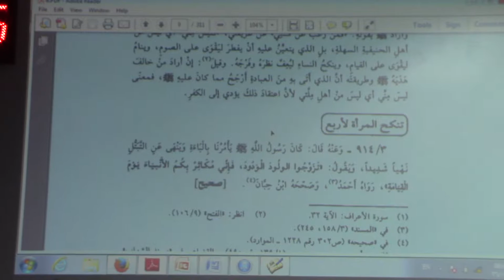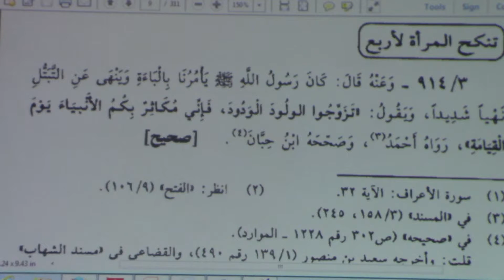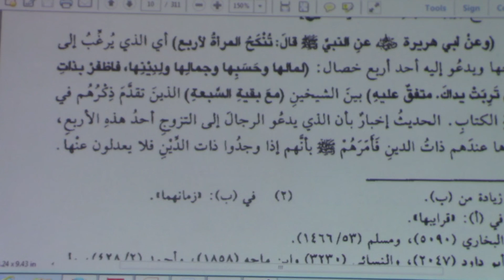Exp of Bulughul-Maram - The chapter of marriage - Pt. 4